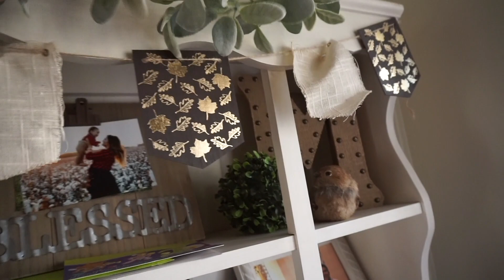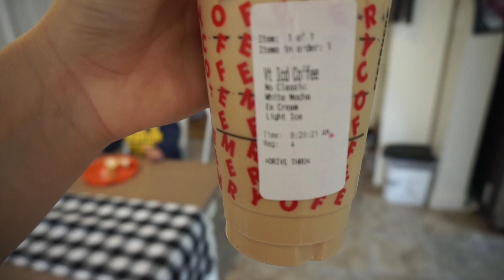Repainting Furniture | Alexandra Murillo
Today I am repainting one of my favorite pieces of furniture! The color is called BLUE SHAMROCK from Glidden at Home Depot!
xoxo-alex